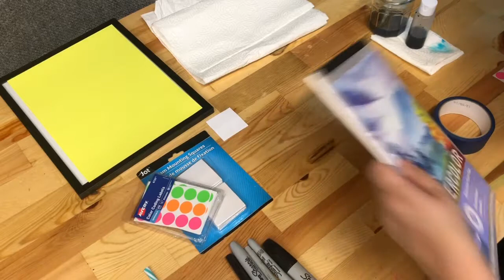Watercolor Rain with Miss Tabi